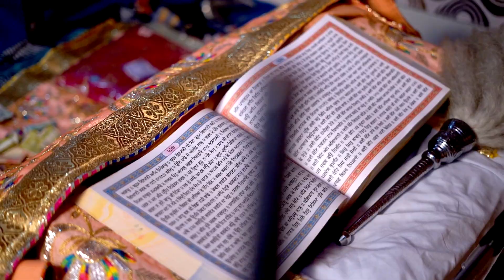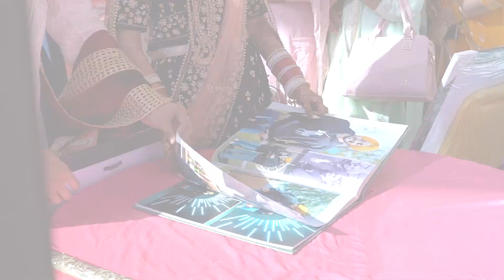marriage highlight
Gagandeep singh weds Simrandjit Kaur
Pre Wedding Highlight Shoot
Foto ala sunny